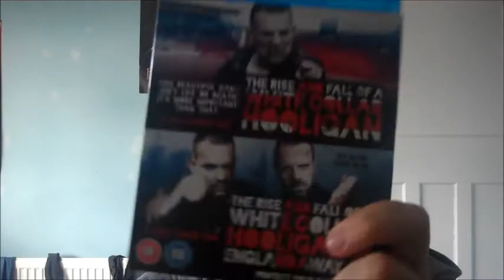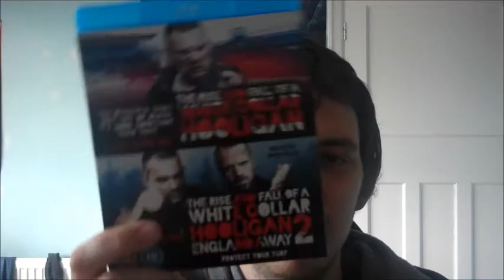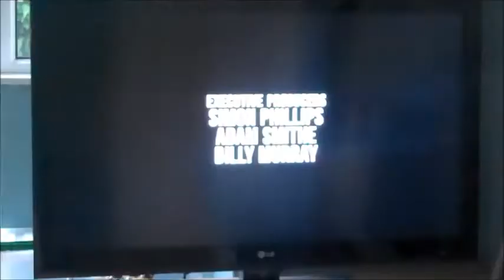First Watch #24 Rise and Fall of a White Collar Hooligan (2012)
In this video I will be watching and giving my thoughts on the british film The Rise and Fall of a White Collar Hooligan. Directed by Paul Tanter and Starring Nick Nevern, Simon Phillips, Roland Manookian, Ricci Hartnett and Billy Murray.